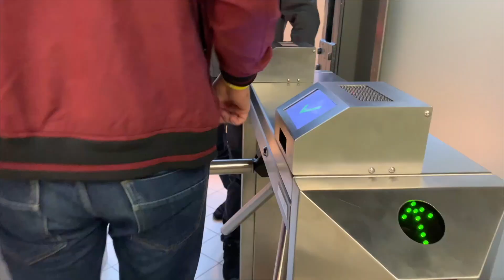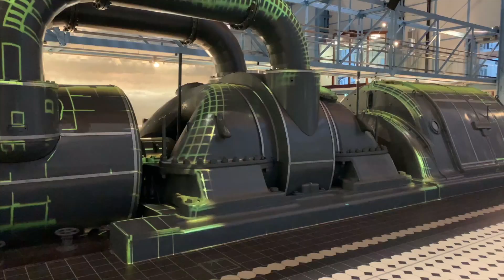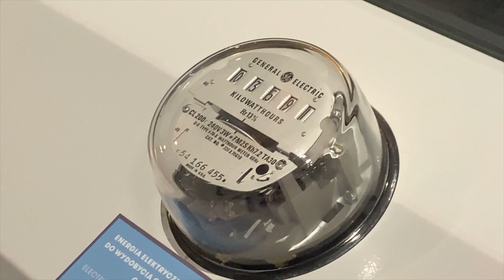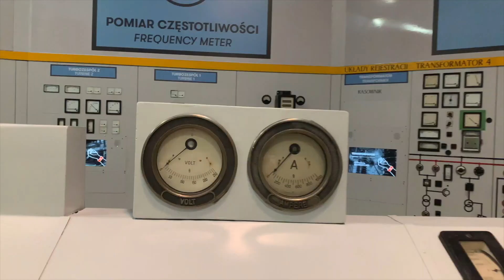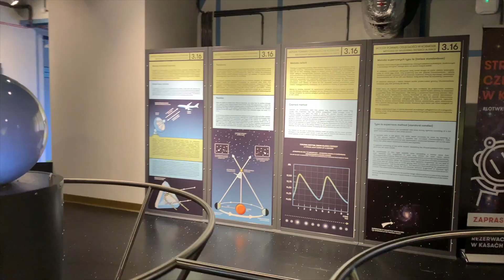Chalky's Vlog VI: Generator EXPLODED & we were in the building...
We went to a museum and the main generator exploded.

Top 10
Chalky’s Top 10
Most Scary
Funniest
Most Haunted
Biggest Fails
Expensive Fails
Childhood
Vlog
Vlogs
Rarest
Richest
Music
Relax
Relaxing music
Relaxing music compilation
Piano
Piano music
Relaxing piano music
Study music
Studying music

SONG : PROPELLER
ARTIST : SILENT PARTNER
GENRE : ALTERNATIVE, PUNK
FEEL : BOUNCY, FAST